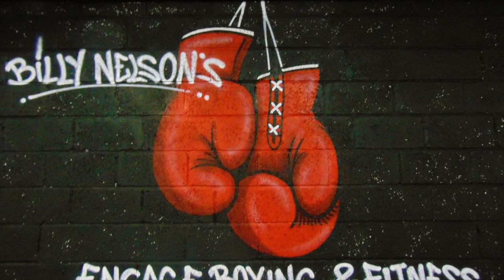Billy Nelson Interview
This video is about Billy Nelson Interview